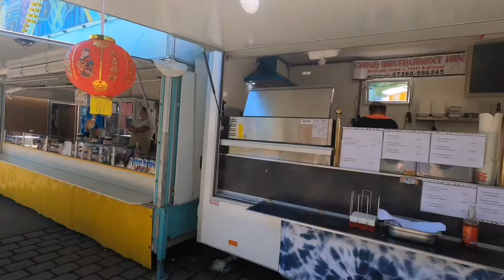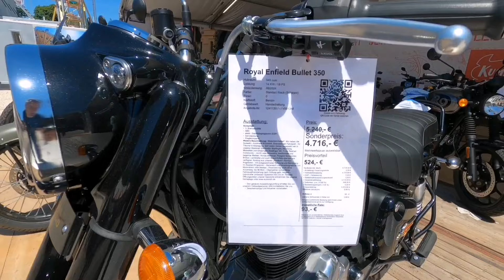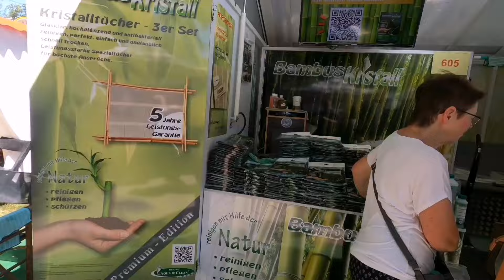İpmesse in Bopfingen am 07.07.2024